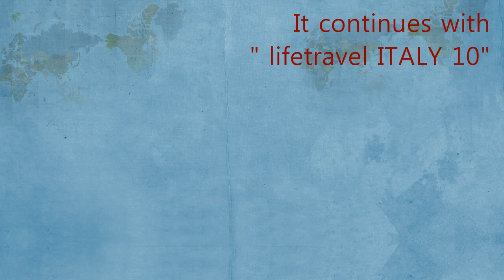lifetravel ITALY 9 ● Alberobello ●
Alberobello and sassi at Matera is a more mysterious place in Italy, too.